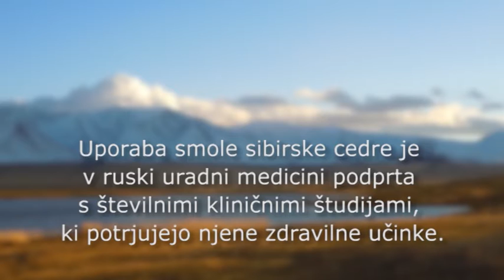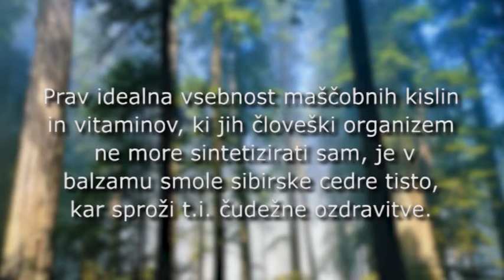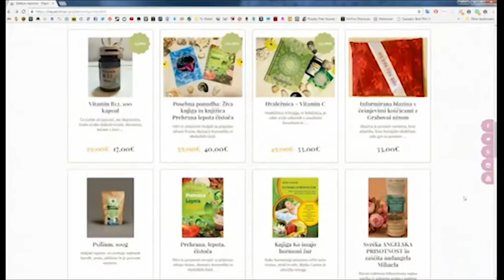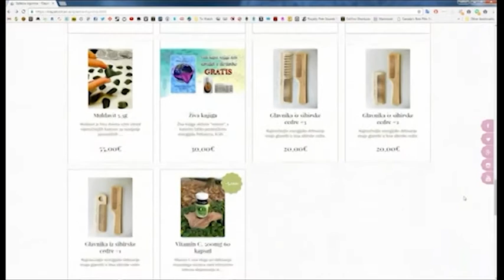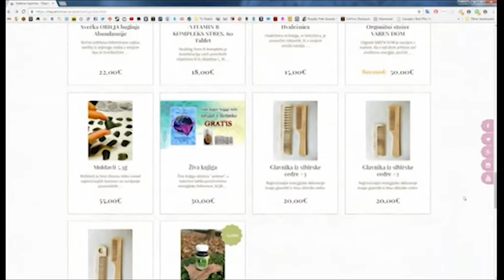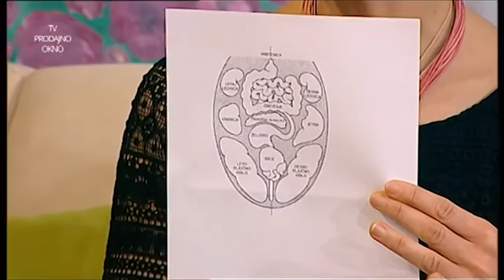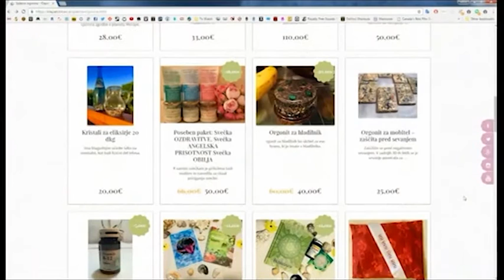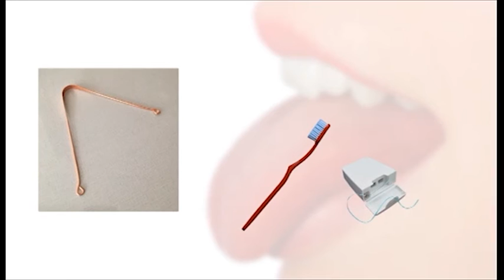Klepet ob kavi s03 e105.5 nedeljska - 26.2.2017